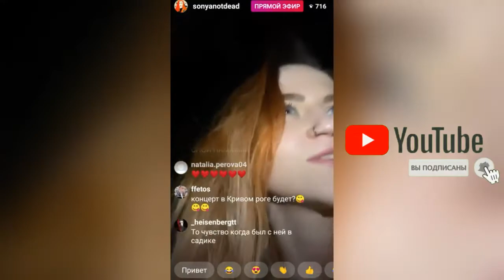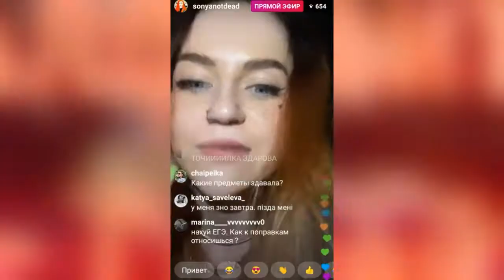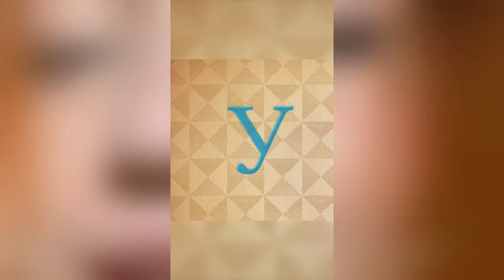СОФЬЯ СОМУСЕВА - До Того Как Стала Известна!